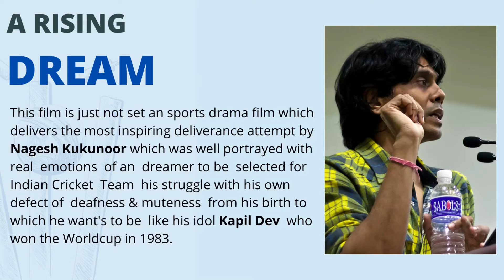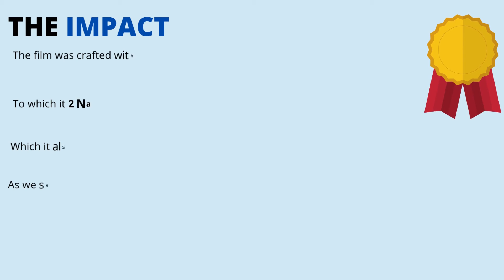Iqbal Inspiring journey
"IQBAL"fantastic Sports/ Drama an inspiring journey of a Dreamer who is dealing of being born deaf  & mute but has a stubborn soul to be a  cricketer one day & playing for Indian Cricket team to which his journey & obstacles come across to which being just a village boy from middle class background where he meets his mentor to which his supportive mother & sister are always have supported for his dream where his stubborn father is against the game to which holds a motivational journey of Iqbal who becomes to be an impressive talent in his selection process